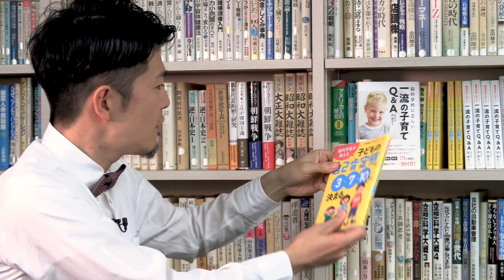対談② 伊藤大輔 × 脳科学者 西剛志「自己肯定感を育む」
伊藤大輔のRainman's Forest 特別編 第2回　伊藤大輔 × 脳科学者 西剛志「自己肯定感を育む」

毎週平日に配信している「伊藤大輔のRainman's Forest」の特別編として、脳科学者 西剛志さんとの対談を3回にわたって配信いたします。第2回のテーマは「自己肯定感を育む」です。
シンガーと脳科学者の対談、とても興味深いものになっています。番組の最後には「Along with you」をお届けします。ぜひご覧ください。

●西剛志　脳科学者（工学博士）
にし　たけゆき
2008年にうまくいく人達の研究を行う会社を設立し、そのノウハウを企業や個人向けに提供。
脳科学的に子育てやビジネス、スポーツまでうまくいく人達の研究を行い、才能診断サービスや講演会などこれまで全国８０００名以上にサービスを提供。

著書
「一流の子育てQ&A」（ダイヤモンド社）

「脳科学者が教える子どもの自己肯定感は３・７・１０歳で決まる」（PHP研究所）

● 伊藤大輔
東京を拠点におきながら、年間200本を超える公演を日本各地でコンスタントに行う、
"旅するボーカリスト"
近年はスイス、マレーシア、香港などのジャズフェスティバルやアカペラフェスティバルへの招聘も続き、海外にも活動の幅を広げる。
2018年11月に、
Dave Grusin Big Band Japan Tourの歌い手として抜擢され、
Blue Note Tokyo 3daysを含む10日間のツアーに参加する。
二児の父。

[OFFICIAL HP]
daisuke-ito.net

「伊藤大輔のRainman’s Forest」
毎週 月曜日〜金曜日の週５日（1回約10分〜15分）毎日配信致します。皆様からのリクエスト曲を、毎回1曲づつ伊藤大輔が歌います。

〈配信Live視聴お申し込み〉
■伊藤大輔のRainman's Forest  配信チケット購入ページ

当番組ではリクエストを募集しています！リクエスト曲どしどしお寄せください。抽選で毎月３名様にささやかなプレゼントをご用意させて頂きます。皆様とご一緒に作り上げる番組です。応援何卒よろしくお願いします。

この機会を是非お見逃し無く！

Sound States：アジアを中心に活躍する、実力派アーティストを紹介する音楽番組